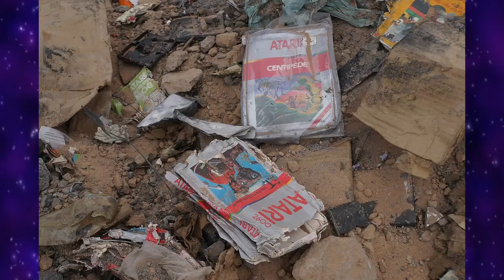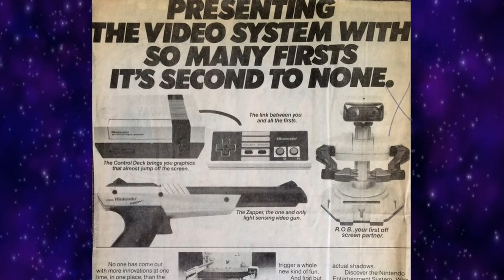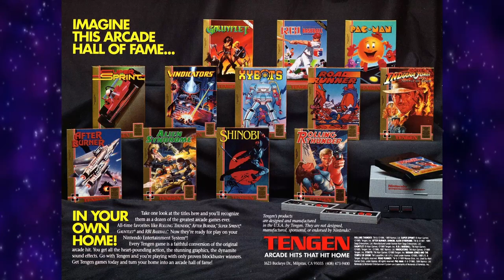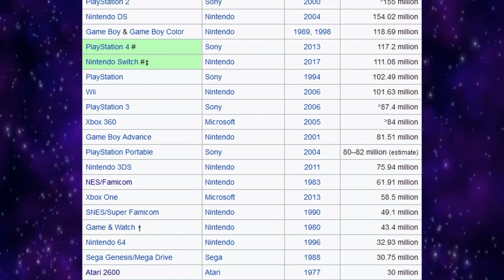Nintendo NES History in 5 Minutes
In this "5 Minute History" video let's discuss the incredible Nintendo Entertainment System which almost single-handedly resurrected the North American Video Game Market in 1986! Created in 1982 as the Famicom by Masayuki Uemura, it was brought over in 1985 as the NES and would go on to become one of the most important video game systems of all time.